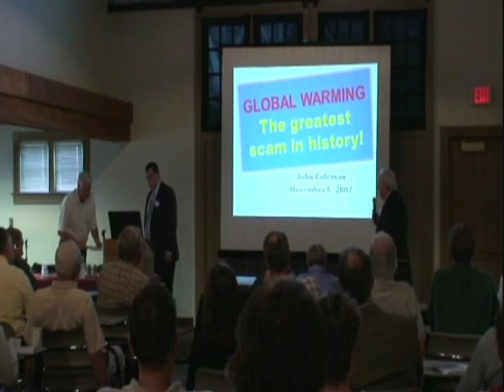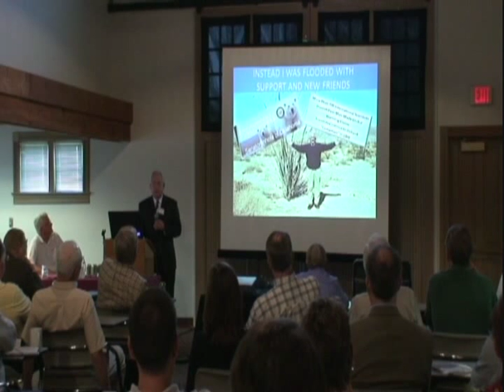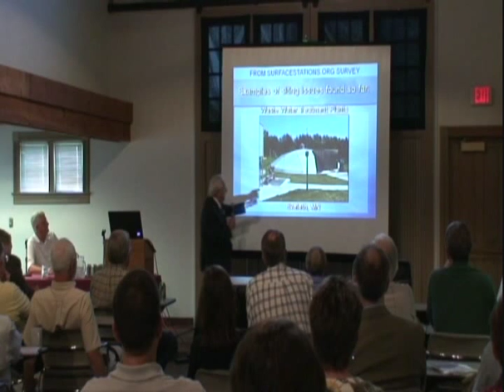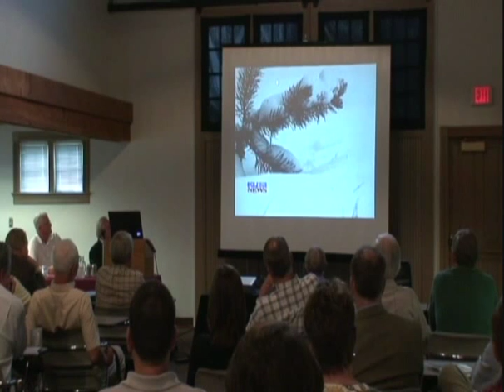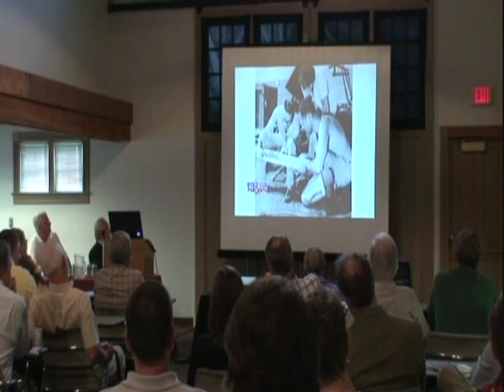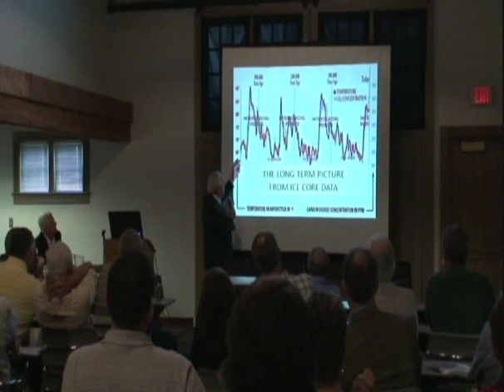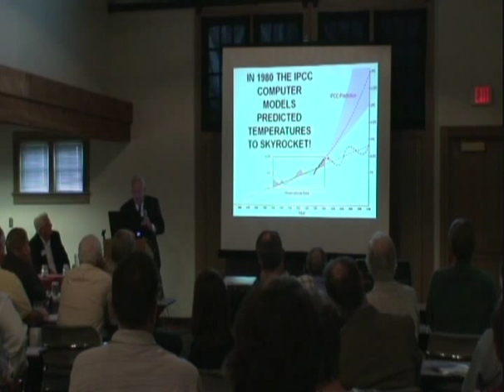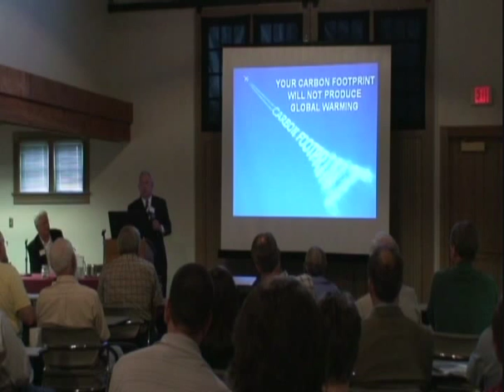John Coleman's Presentation at the Minnesota Climate Change Symposium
Mr. Coleman has been a TV weatherman in Champaign, Peoria, and Chicago, Illinois; Omaha, Nebraska; Milwaukee, Wisconsin; and New York City. He was the original weathercaster on what was then the brand-new ABC network morning program, Good Morning America, for seven years. He then founded The Weather Channel, serving as its CEO and president during the startup and its first year of operation. After The Weather Channel he became weather anchor at WCBS-TV in New York and then at WMAQ-TV in Chicago, before moving to Southern California to join the independent television station, KUSI-TV in San Diego, in what he fondly calls his retirement job.